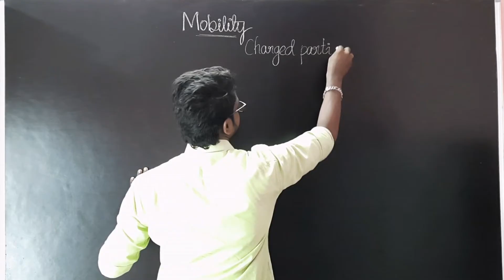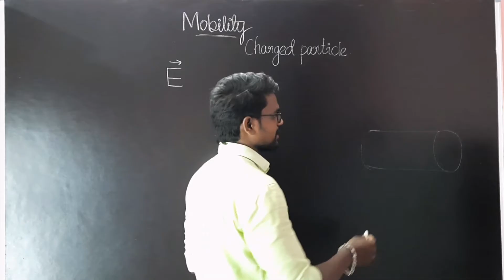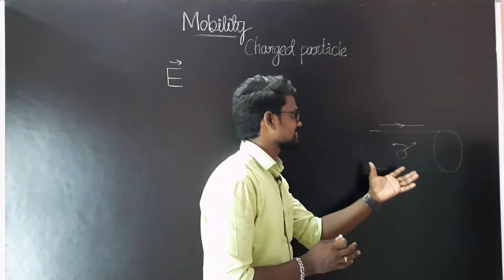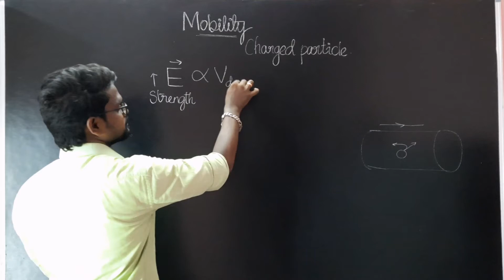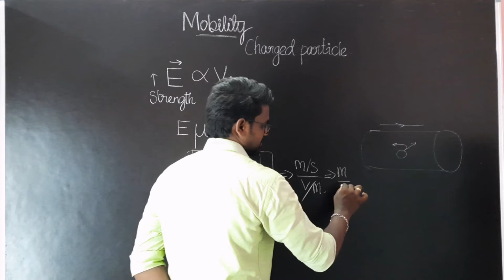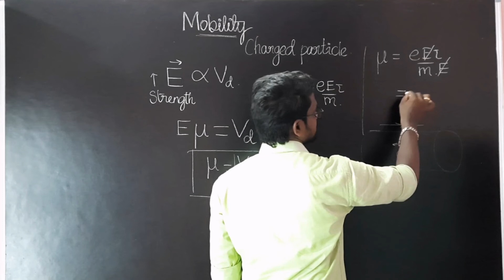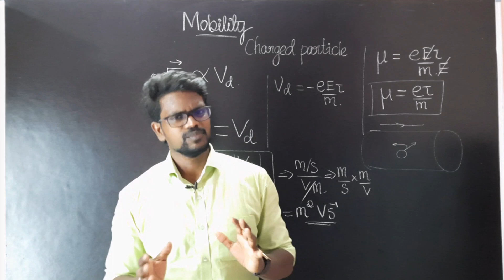Mobility|Drift|Current Electricity|NCERT|CBSE|Physics 12|Tamil|Muruga MP#murugamp#cbse#ncerttamil